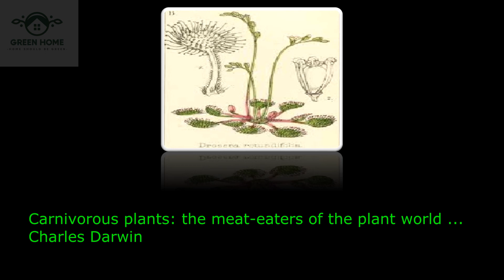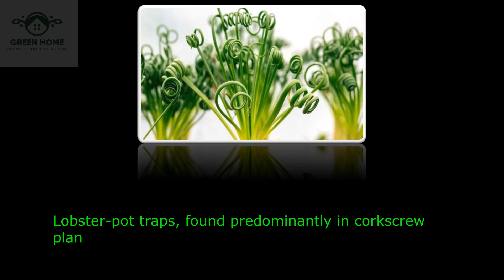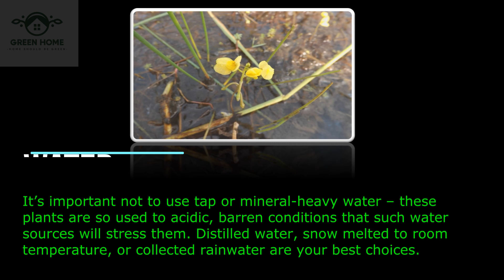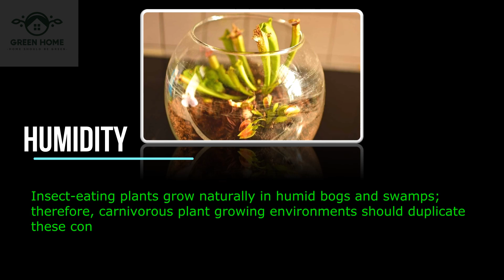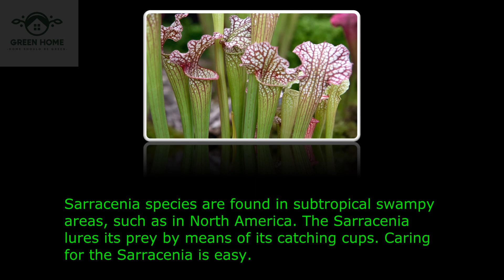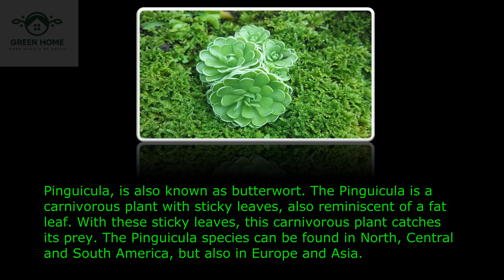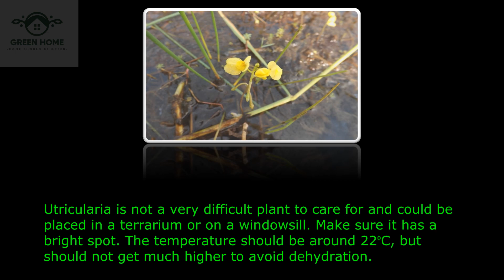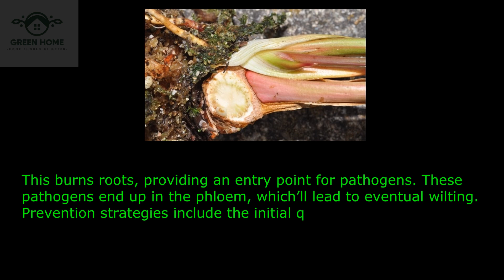the meat -eaters of the plants world /carnivorousplants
HI...

carnivorousplants plants are distinguished from other flowering_plants plants because of their ability to trap and kill prey, digest the prey, and utilize the nutrients from the captured insect. Prey is lured to the plant by specialized leaves or traps, which may function as active or passive, depending on whether movement is involved in the capture.
Carnivorous plants have developed a terrific array of weird and wonderful adaptations that help them flourish in nutrient-poor environments.

Enter the world of predatory plants (if you dare) and discover their inventive assortment of traps and sticky tricks.

These specialized plants are adapted to grow in lean, often acidic soil where nutrient leve

. I am Mori and I would like to provide you winformation about the knowledge of the plants and its components and the basic needs of indoorplantsathome for growing at home and in the workplace. I have been working in the field of growing and maintaining indoor plants for several years. And I have gained good experiences that I plan to make available to plant lovers and enthusiasts.

For sure, now you have all the questions about the plant and the conditions of plant maintenance in your mind and you are looking for the answer, don't worry, I will answer all your questions in the next videos. Follow me to introduce you to the world of plants and how to properly care for them.

Introduce us to your friends.
 Our slogan:
home should be green